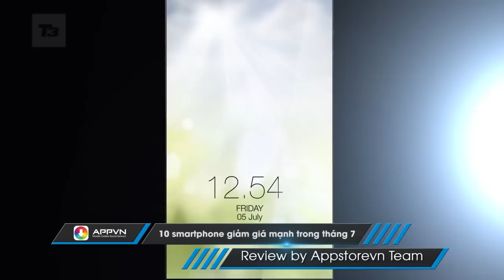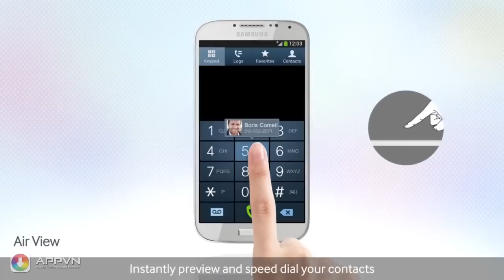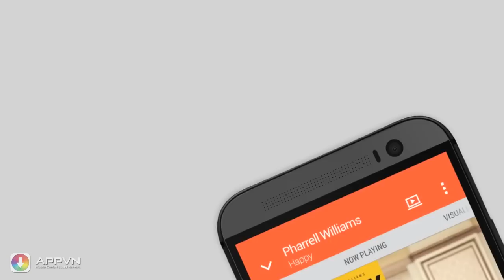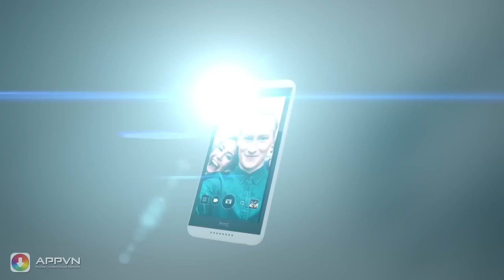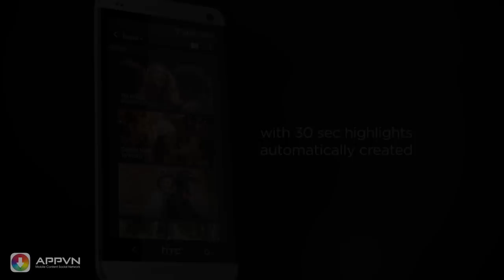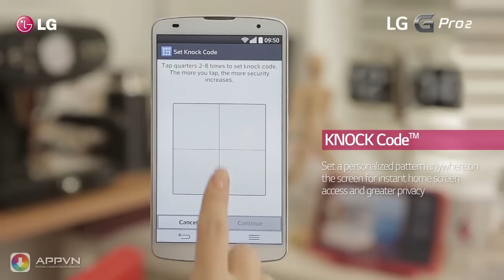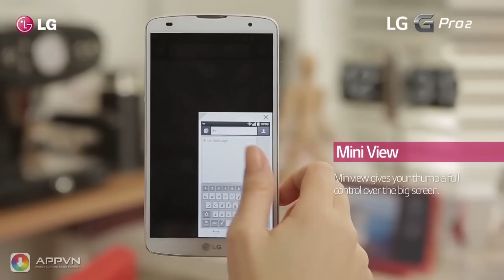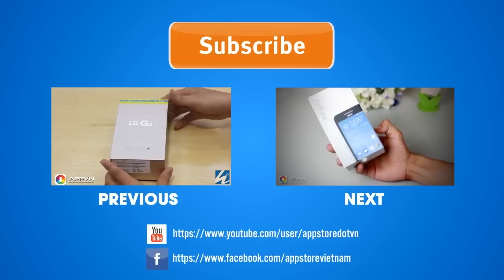10 smartphone giảm giá đáng chú ý trong tháng 7 - AppStoreVn